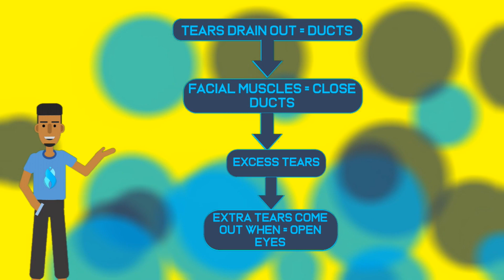Why Do Our Eyes Water When We Yawn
Why do our eyes water when we yawn?! In this video, i explain why our eyes get watery when we yawn. As explained in this video, the answers can be found from the muscles of our face and the composition of our tears.
Our tears are made of three layers - a watery one, an oily one and a mucous layer.

Why our eyes get watery when we yawn
Why do our eyes get watery when we yawn